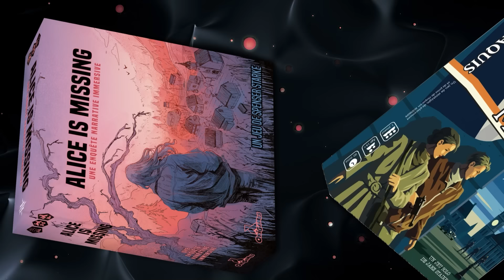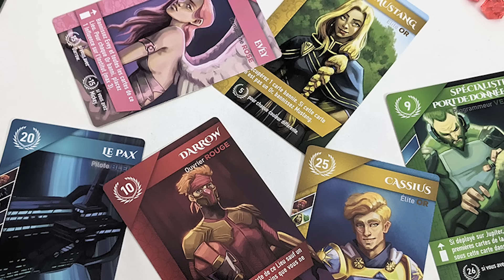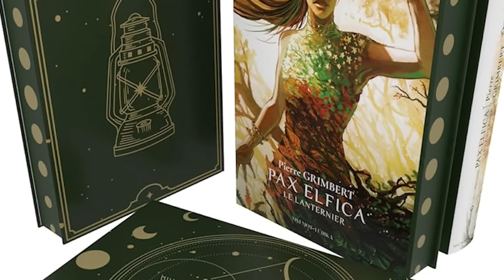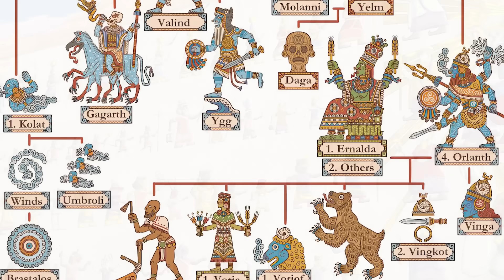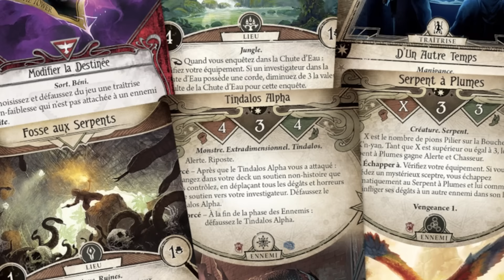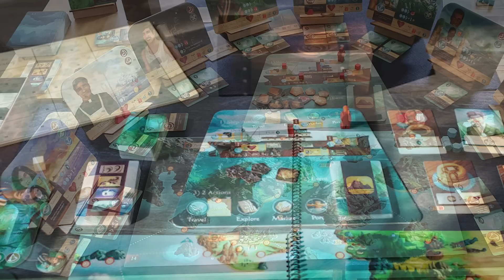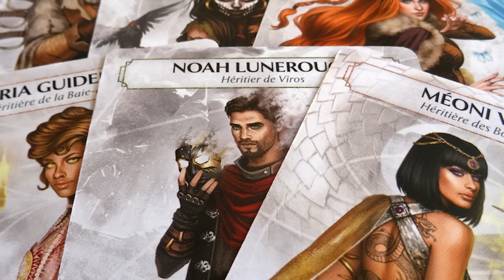LE JEU...qui a un excellent background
Tous ces jeux nous proposent des univers divers et variés. Qui n'a pas acheté un jeu juste parce qu'il était beau ? Parce qu'il racontait une histoire ou que sais-je ? Donc aujourd'hui, quel est le jeu qui a un excellent background ?

Chapitrage :
00:00 • Introduction
00:23 • Nicolas
02:01 • Maxildan
03:14 • Martin
03:54 • Guillaume
04:35 • Tarsa
05:39 • Maxime
07:18 • Florian
07:45 • Kentia
08:41 • Penelope
09:56 • Alexandre
10:59 • Sylvain
11:42 • Guillaume
13:41 • Pit
14:45 • Tatiana
15:46 • Martin
16:08 • Pierre
17:08 • Coralie
18:15 • Jyann
19:01 • Arthur
19:55 • Outro

Les réponses à ces questions datent de plusieurs mois. Il est donc possible que certaines réponses ne soient plus d'actualité.

Les images utilisées dans cette vidéo pour illustrer les propos des intervenants ne m'appartiennent pas.

Vous souhaitez une réduction sur des jeux de société ? avec le code LYSEFAILLE qui vous propose une réduction de 10% sur tout le magasin !

En mettant ce code, vous soutenez la chaine, alors merci à vous !

➤ Kevin

➤ Nicolas

➤ Pit